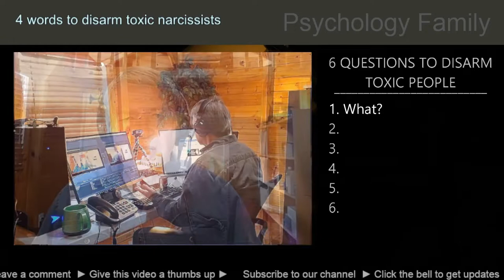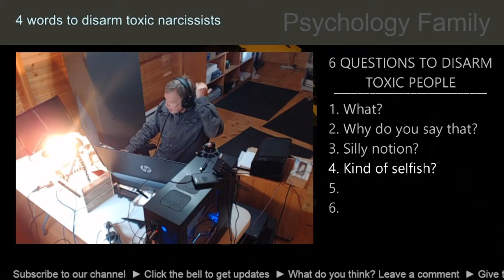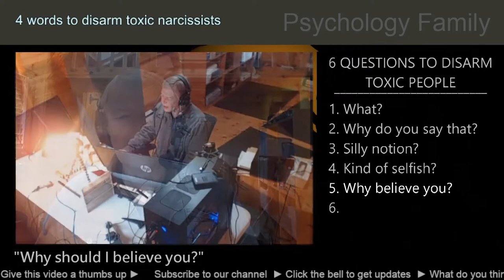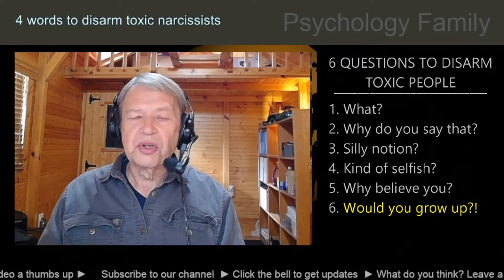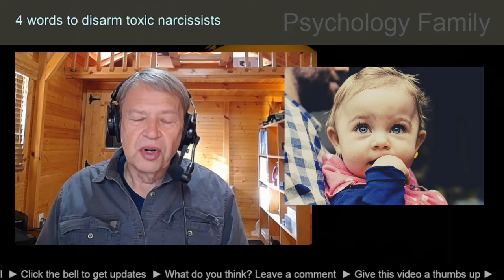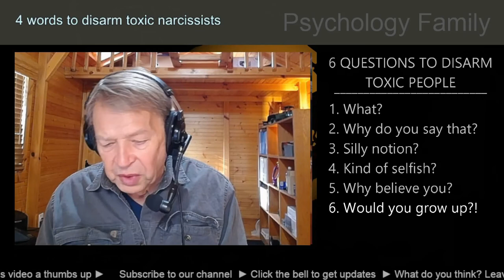4 WORDS to disarm toxic people / Asperger's Syndrome, narcissism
SHOW NOTES:

A powerful tool to disarm toxic people are short, simple questions. And of the six short questions provided in this video, the sixth is, by far, the most powerful.

Here's the reason: The person asking the questions controls the conversation.  What's more, if framed correctly, questions disarm the toxic person by exposing his weakness.

Use disarming-deflection questions.

        a. "What?"

Repeat and think.

        b. "Why do you [say, ask, think] that?"

Forces the toxic person to reason.

        c. "How did that silly notion get into your head?

Places the toxicity into place.

        d. "That's kinda selfish, don't you think?"

Forces the toxic person to defend their narcissism.

        e. "Why should I believe you?"

This suggests the toxic person isn't being forthright.

        f. "Would you grow up?"

Toxic narcissism is rooted in selfishness.

The toxic narcissist is a toddler in an adult body.

The first two words toddlers learn are 'no' and 'mine'.